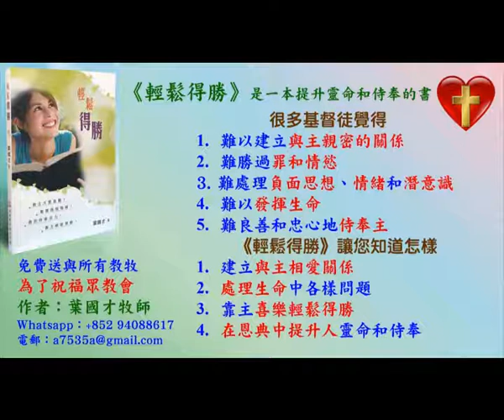帶領敬拜帶領弟兄姊妹進入神強烈的同在 31.5.2020 -葉牧師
1. 與主的關係：怎樣建立與主相愛的關係，怎樣從主的愛得力，怎樣深信神的供應和計劃。
2. 處理生命：怎樣不被人、罪、負面思想情緒、婚姻和生活的問題、和侍奉的問題影響。
3. 進入不同層次的侍奉：侍奉可以由簡單的生活見證，到建立別人的靈命，或進入策略性的侍奉。
《輕鬆得勝》的特色：
1. 一目了然：簡單知道怎樣處理和發揮生命。
2. 有實際可行的方法：我和很多人曾20年實際地應用。
3. 可以輕鬆喜樂地得勝：可以在恩典中輕鬆喜樂地面對任何問題，不需要在壓力下成長。因為耶穌的軛是容易的，而上帝喜悅我們任何真心的努力。
4. 活出《輕鬆得勝》並不太難：處理和發揮生命並不是遙不可及。

報名WhatsApp及電話：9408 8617;
密碼Password：HongKong12
密碼Password：HongKong12